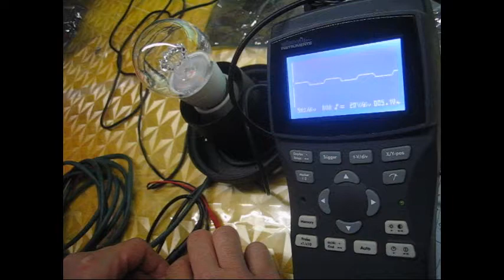dimmer IGBT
test IGBT dimmer